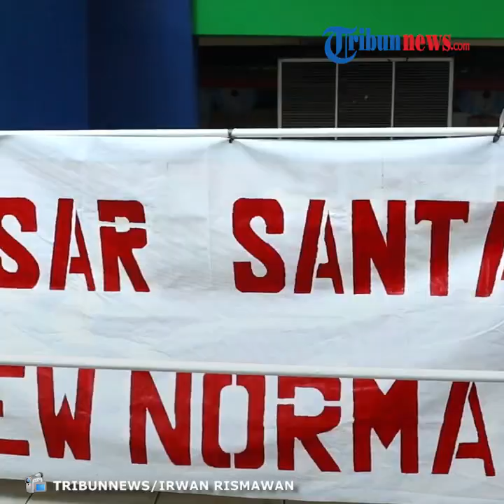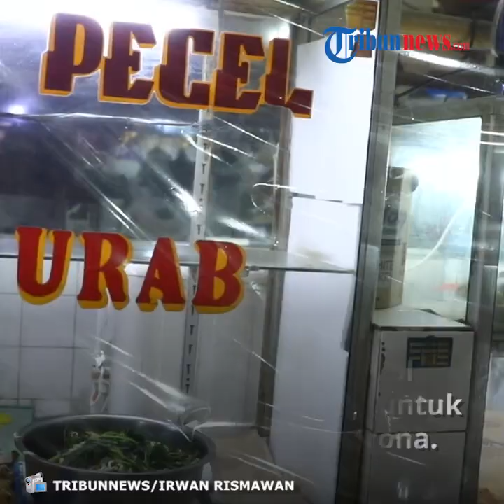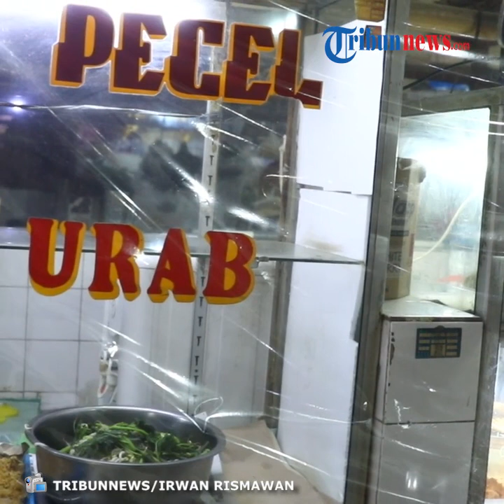Pelaksaan New Normal di Pasar Santa Jakarta Selatan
Laporan Wartawan Tribunnews, Irwan Rismawan

TRIBUN-VIDEO - Suasana berbeda terlihat di Pasar Santa, Jakarta Selatan pada masa PSBB transisi di DKI Jakarta. Protokol kesehatan diterapkan bagi pedagang dan pembeli di kawasan tersebut.

Kios pedagang terlihat menggunakan pembatas plastik untuk memberi jarak antara pedagang dan pembeli. Baik di kios makanan pokok mauoun di toko perhiasan dan aksesoris.

Pantauan Tribunnews.com, Selasa (23/6/2020), pembeli yang masuk ke pasar santa harus melewati bilik disinfektan serta di cek suhu tubuhnya oleh petugas keamanan.

Pemberlakuan protokol kesehatan ini dilakukan untuk mencegah penyebaran Covid-19 di pasar. Serta memberikan keamanan dan kenyamanan bagi pembeli yang mendatangi pasar santa.

Pemerintah Provinsi (Pemprov) DKI Jakarta sendiri telah menerapkan sistem ganjil-genap di pasar tradisional saat pembatasan sosial bersekala besar (PSBB) transisi.